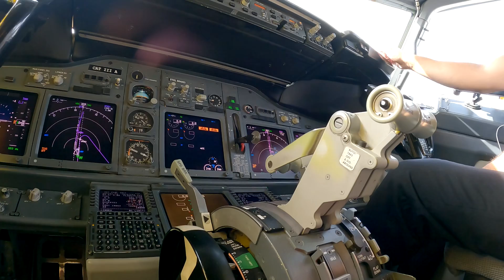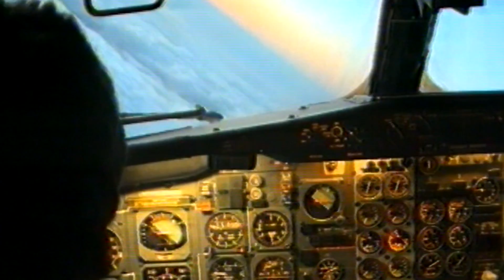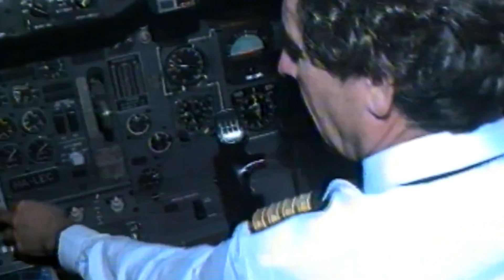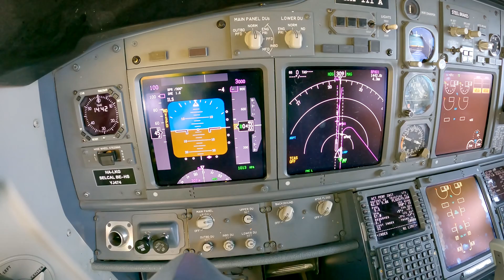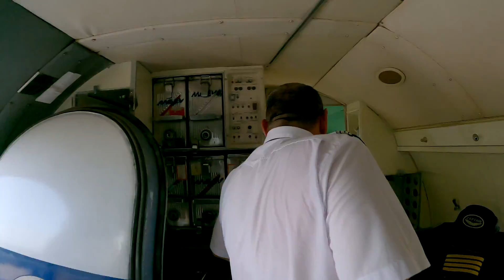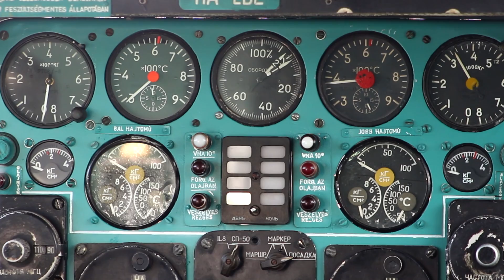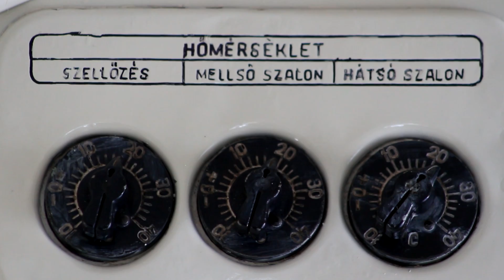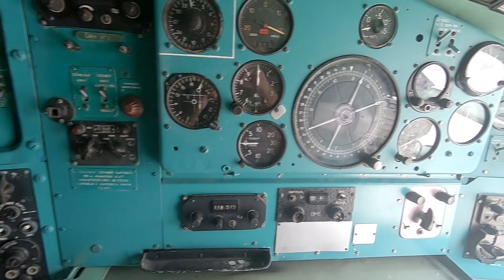Pilótaélet: távol-keleti kalandok a Malév után (Ep. 238)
A "Kistuskón", a Tu-134-esen kezdte pályafutását. Repült CRJ-200-ason, Airbus A330-ason, de legtöbbet a Boeing 737-esen dolgozott. A Malév után a világ számos országában repült: vállalt munkát közel-keleti, távol-keleti, indiai és afrikai légitársaságnál. Sokszor izgalmas körülmények között dolgozott. Volt, ahol MIG-ek biztosították a megközelítést, másutt a légitársaság igencsak szabadon értelmezte az üzemeltetési utasítást. Indonéziában például kilebegtetés során a helyi pilóták - szokatlan módon - gázfröccsel igyekeztek elkerülni a tailstrike-ot.  Amikor ezt a módszert szóvá tette, nem volt maradása. Berzsenyi Gábor kapitány történetei a pilótafülkéből a Tu-134-estől a 737-200-asig, és a MAX-ig. (Szerkesztő: Kránitz Balázs)

Ha támogatnád az Aeroparkban látható repülőgépek újjászületését:
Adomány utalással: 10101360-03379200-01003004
Légiközlekedési Kulturális Központ Közhasznú Nonprofit Kft.
(Kérjük, a megjegyzés rovatba a következőt írd: adomány)